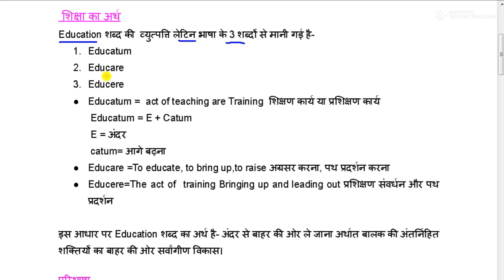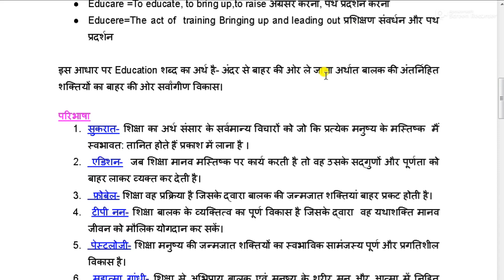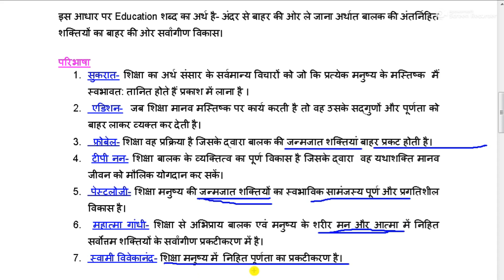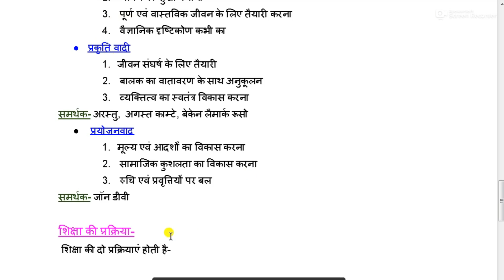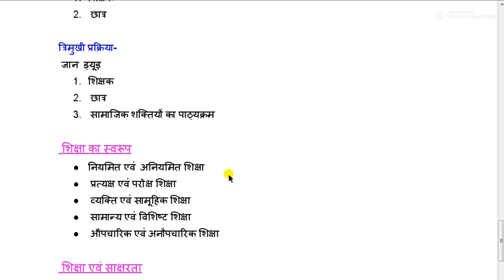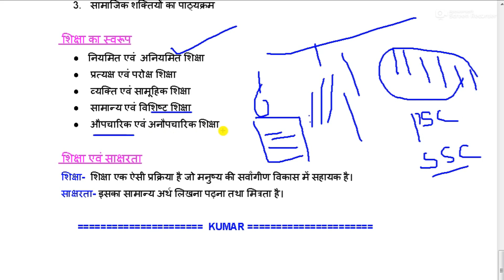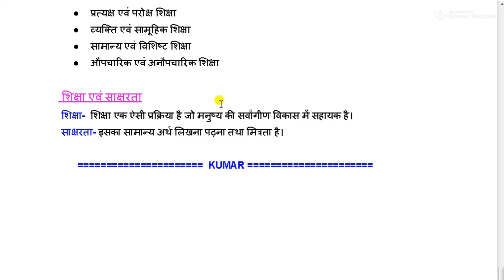ABEO EXAM 2022 (Assistant development block officer) Paper 2 शिक्षा का अर्थ एवं उद्देश्य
ABEO EXAM 2022 (Assistant development block officer) शिक्षा का अर्थ एवं उद्देश्य